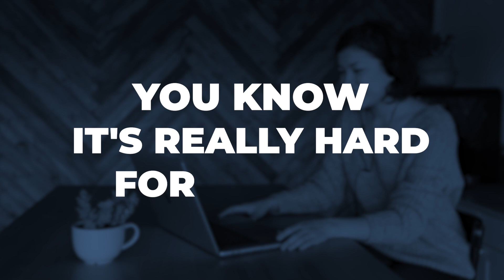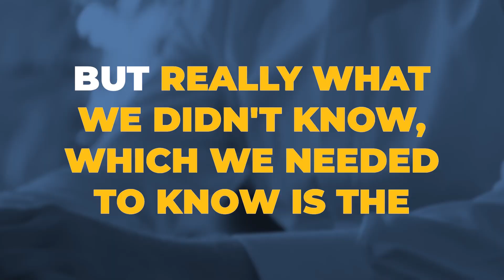Gain Confidence and Connect with Investors | Rob Thatcher with Bankshift | Newchip Founder Story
Don't have a Rolodex or a network of investors on LinkedIn? Newchip's remote accelerator program can help you connect with investors and gain the confidence you need to succeed. Hear from founder Rob Thatcher on how Newchip helped him become a well-rounded founder.